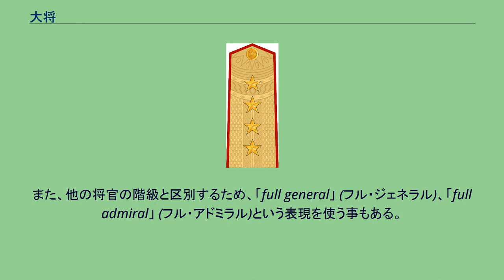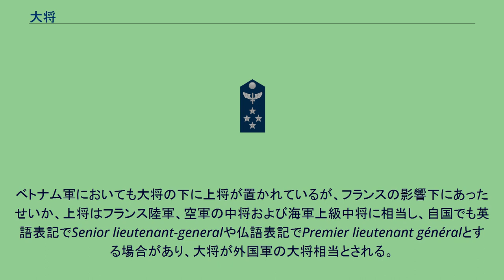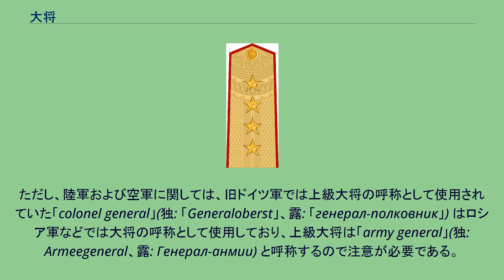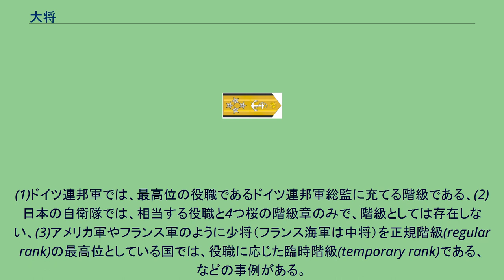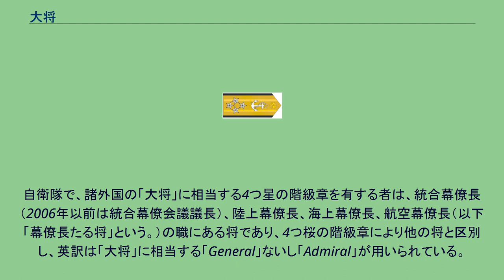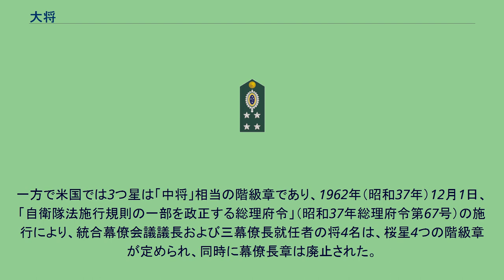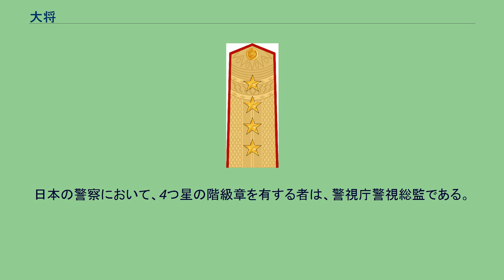大将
大将（たいしょう）は、軍隊の階級の一つ。
将官に区分され、中将または国によってはフランス海軍のように上級中将の上に位置する。
北大西洋条約機構の階級符号ではOF-9に相当する。
陸海空軍でそれぞれ呼称の異なる大将を総称しFour-star rankと呼ぶこともある。
英語では、陸軍や空軍（主に各国において陸軍の航空隊より発展独立の経緯がある）での「大将」を「general」、海軍での「大将（慣習的に提督とも訳される）」を「admiral」と呼称する。
また、他の将官の階級と区別するため、「full general」 (フル・ジェネラル)、「full admiral」 (フル・アドミラル)という表現を使う事もある。
近代以降の中国では日本軍の影響が強かった満州国軍も含めて大将に相当する階級呼称として上将の名称を用いる。
人民解放軍に大将という階級が置かれたことがあるが、同時に上将も置かれており、後述する上級大将に相当するものである。
中華民国国軍では、陸海空軍軍官士官服役条例（民国69年（1980年）6月29日修正）により、一級上将（繁体字で「一級上將」）と二級上将（二級上將）とに分けられている。
ベトナム軍においても大将の下に上将が置かれているが、フランスの影響下にあったせいか、上将はフランス陸軍、空軍の中将および海軍上級中将に相当し、自国でも英語表記でSenior lieutenant-generalや仏語表記でPremier lieutenant généralとする場合があり、大将が外国軍の大将相当とされる。
旧ドイツ軍やロシア軍などにおいては、「大将」の上に「上級大将」が設けられている。
この場合の「上級大将」とは准将を置く国の大将に相当する。
上級大将が設けられている場合の「大将」とは准将を置く国の中将に相当する（この関係については上級大将参照）。
ただし、陸軍および空軍に関しては、旧ドイツ軍では上級大将の呼称として使用されていた「colonel general」(独: 「Generaloberst」、露: 「генерал-полковник」) はロシア軍などでは大将の呼称として使用しており、上級大将は「army general」(独: Armeegeneral、露: Генерал-анмии) と呼称するので注意が必要である。
なお、旧ドイツ陸軍では大将を「General der 兵科名」、空軍では「General der flieger」と呼称する。
陸軍や空軍の将官の階級をフランス革命方式によって表現する国では大将を「軍将軍」と呼称する事が多いが、自衛隊の幕僚長たる陸将および空将、旧日本陸軍、旧ドイツ国防軍、ロシア圏の東欧諸国の陸軍や空軍の大将、および台湾陸軍や空軍の二級上将は「軍団将軍」となる。
また、イタリア陸軍および空軍では特定の職の軍団将軍を大将位としたり、アルゼンチン陸軍やかつてのチリ陸軍では中将を意味するTeniente Generalを大将の階級呼称とする例もある。
大将という階級の扱い・形態は国によって異なる。
(1)ドイツ連邦軍では、最高位の役職であるドイツ連邦軍総監に充てる階級である、(2)日本の自衛隊では、相当する役職と4つ桜の階級章のみで、階級としては存在しない、(3)アメリカ軍やフランス軍のように少将（フランス海軍は中将）を正規階級(regular rank)の最高位としている国では、役職に応じた臨時階級(temporary rank)である、などの事例がある。
日本陸軍大将の襟章。
1869年（明治2年）に軍務官が兵部省となった際に陸軍大将と海軍大将が設けられ、翌年の明治3年9月18日太政官布達第604号により兵部省に設けられた陸海軍大将から陸海軍權曹長までの11等級の筆頭に位置した。
これらは四等官に倣って官位と分掌事務がセットとなった職員の等級であったが、明治6年5月8日太政官布達第154号による官等表改正で軍人の階級呼称として引き続き用いられ、西欧近代軍の階級呼称の序列に当てはめられることとなった。
大日本帝国陸軍および大日本帝国海軍では将官の最上級であり、すなわち軍人の最上級である。
親任式を以て任じられる親任官とされ、初叙位階は正四位、勲等は勲二等乃至一等、武功著しい場合は功三級乃至一級の功級に叙せられ金鵄勲章を授与された。
役職は参謀総長、軍令部総長、陸海軍大臣、軍司令官や聯合艦隊司令長官などに就任した。
なお、最初の大将は西郷隆盛である。
自衛隊で、諸外国の「大将」に相当する4つ星の階級章を有する者は...